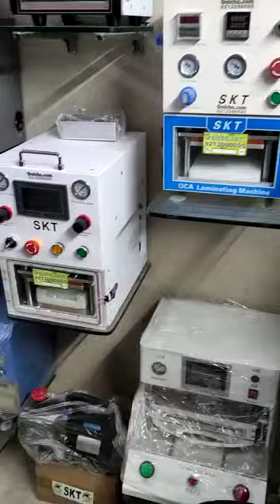Golcha.com Karol bagh Delhi skt 003 OCA lamination machine on high demand all over India 🇮🇳 ✈ Assam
new year offers on SKT oca lamination machine
Golcha.com
Karol bagh
Delhi